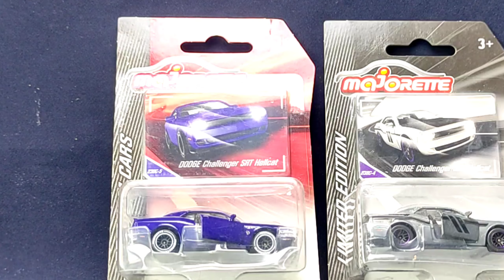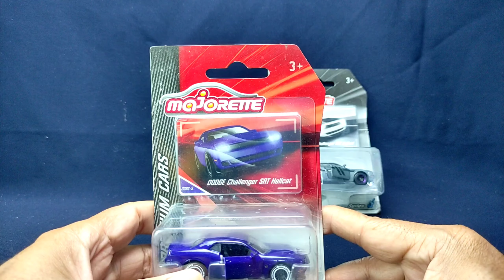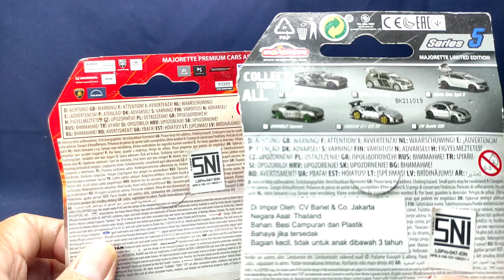UNBOXING DIECAST MAJORETTE TWO DODGE CHALLENGER SRT HELLCAT BLUE & SILVER